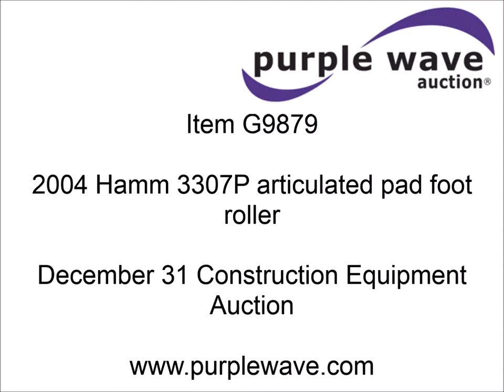2004 Hamm 3307P articulated pad foot roller for sale | sold at auction December 31, 2014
2004 Hamm 3307P articulated pad foot roller
1,355 hours on meter
Deutz BF4M1011F 2.914L four cylinder turbo diesel engine
Serial 00801371
Hydrostatic transmission
ROPS
Tilt steering
Swivel seat
Digital instrument panel
Weather cover
Dual side step entry
Approximately 66"W drum
Two speed drum vibration
3.1" pad height
46 gallon fuel tank
Master battery disconnect
9.2&#039; to top of ROPS
18,000 lbs maximum machine weight
14.9-24 tires
14,594 lbs. base operating weight
ROPS serial 00867098
FOPS serial 00860727
Serial 50659

It was located in Clarinda, IA, and we sold it to the highest bidder for $34,100.